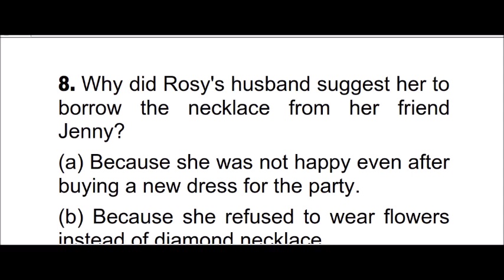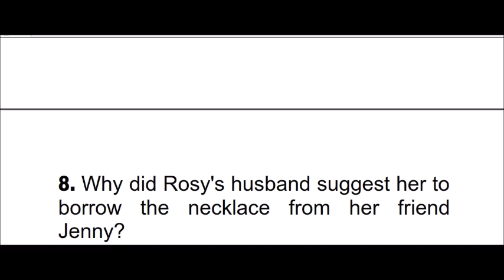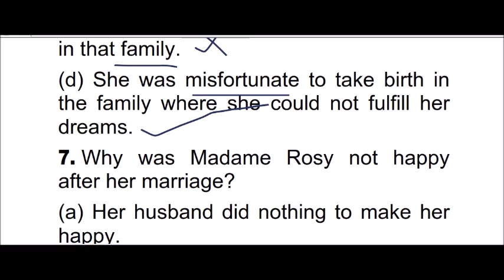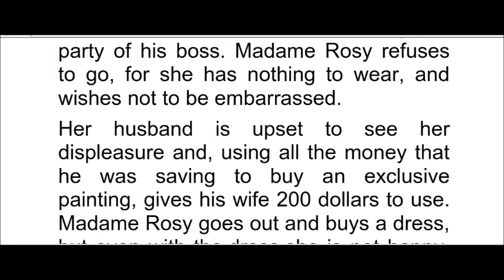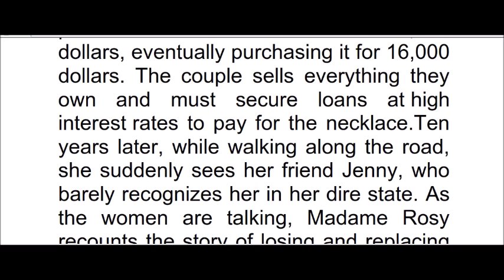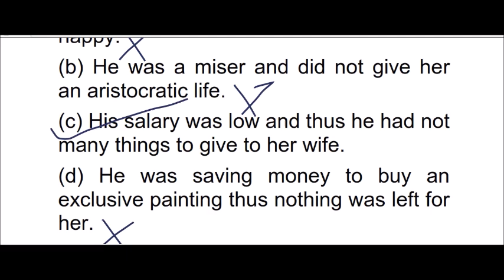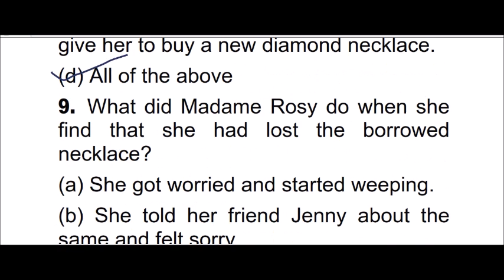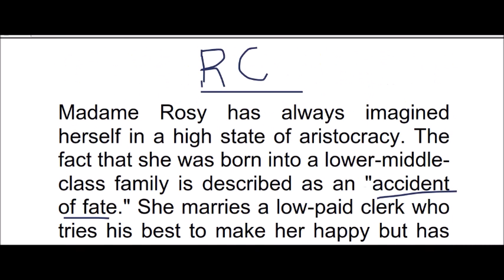READING COMPREHENSION IN TELUGU FOR SSC/CHSL/CGL/IB/BANK/CONSTABLES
ssc english
bank english
constables
railyway rpf
railway group d
ibps english
english grammar
english examples
dsc english
constable english
constable english in telugu
constables reasoning
constable maths
READING COMPREHENSION IN TELUGU
reading comprehension meaning in telugu

telugu comprehension passages with questions and answers

reading comprehension exercises with answers

tips for reading comprehension tests